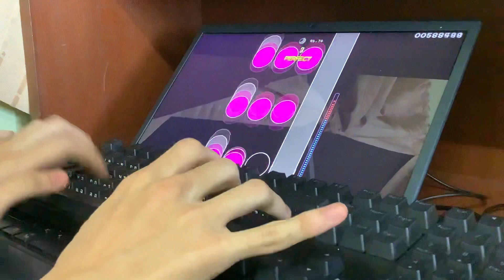Ine Day Sky LN in MWIT